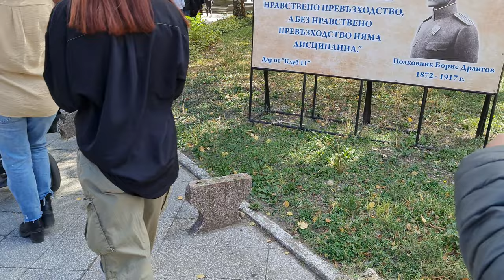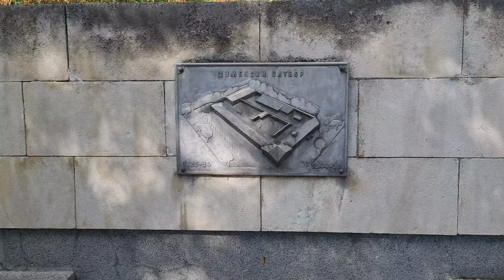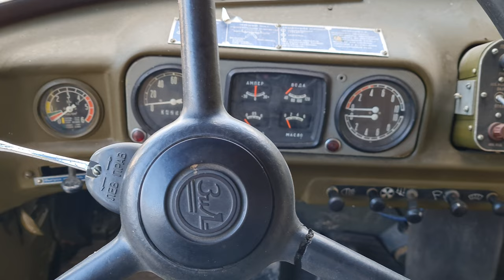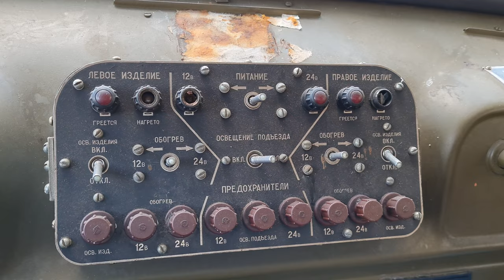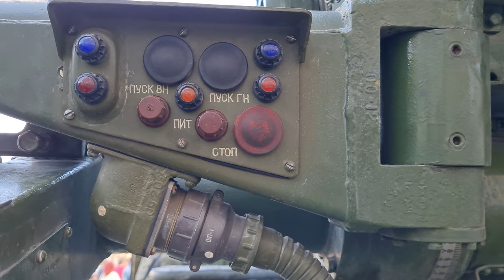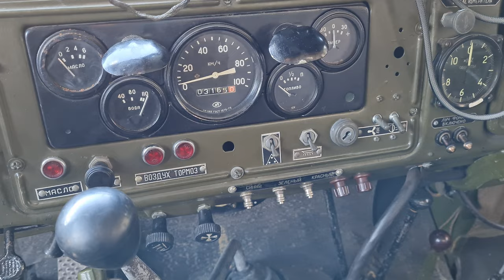Посещение на военното училище в Шумен след клетва